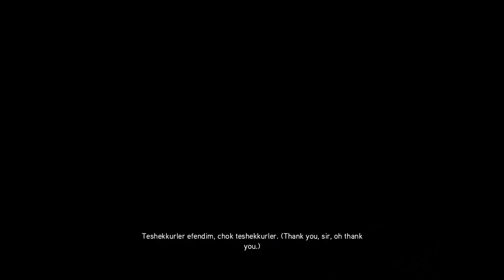Hannah Plays! - Assassin's Creed Revelations 31 - The Exchange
Penultimate episode!